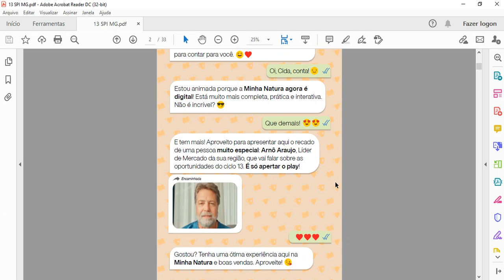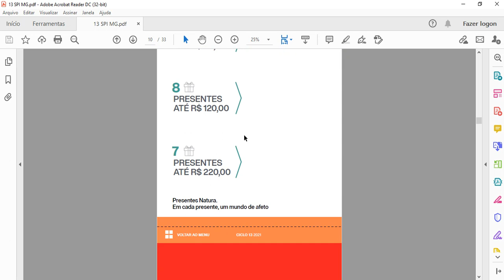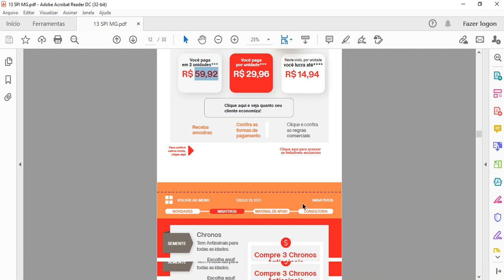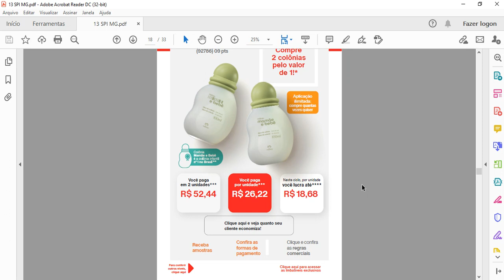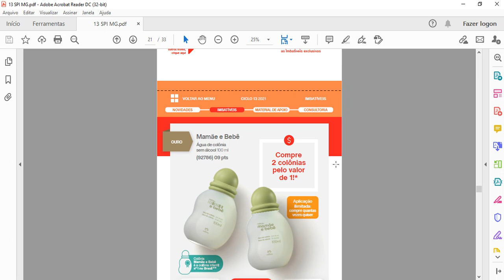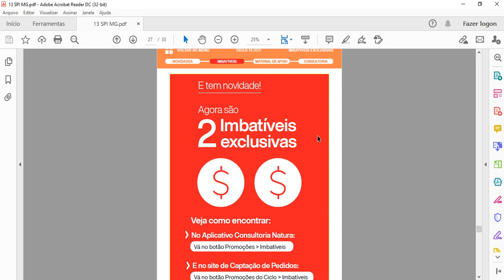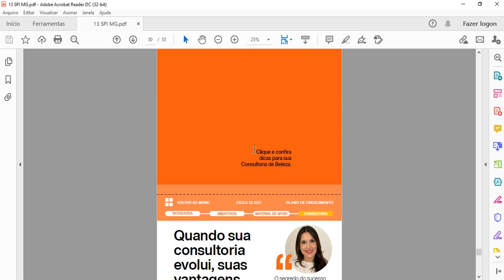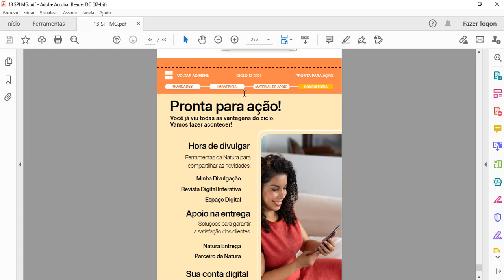Revista Minha Natura 13/2021: 3 Promoções Imbatíveis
Oii queridas!! Bora conferir a revista Minha Natura ciclo 13/2021?
Abraços
CONTATO

REDE NATURA:
Cupom de 15% desconto válido por tempo limitado: TAJUNHO ou TA+MES